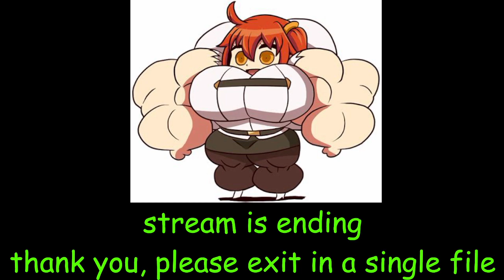5daygamers15 (Day 4) Lord Habitaxe Of Prydonia Streams Genshin Impact Part 2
This is the 38th 5daygamers15 stream.

It happens on the day 4

Streamer - Lord Habitaxe Of Prydonia